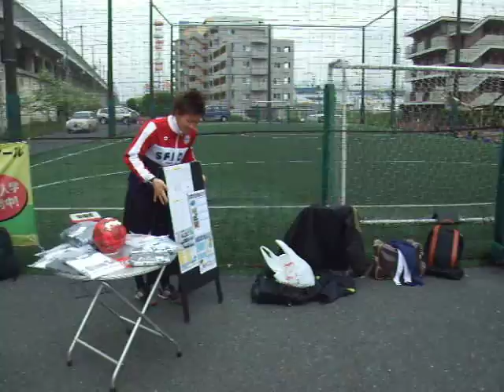2011.5.3CFP武蔵浦和大会の風景8.AVI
フットサルモードは[FUTSAL×MUSIC×FASHION]をテーマとしたアマチュア向けフットサルイベント,大会を各施設で開催させて頂く、フットサルイベントカンパニーです。
確かな実績に基づく安心のレベル認定システムと当サイト内で登録チームの戦歴や勝率、結果を管理するサービスで１チーム１チームと大切に関わりを持たせて頂いております。
動画は2011年5月3日に開催した、フットサルモードが主催する、埼玉県川越フットサルリゾート会場で行われたフットサルイベントの様子です。 この動画は、スポーツイベント＆スポーツアイテム販売のエフスポが運営するフットサルイベントの動画です!

【フットサルモード】フットサル大会、イベントのフットサルモード
【エフスポ】スポーツイベントとアイテムの販売、通販サイト